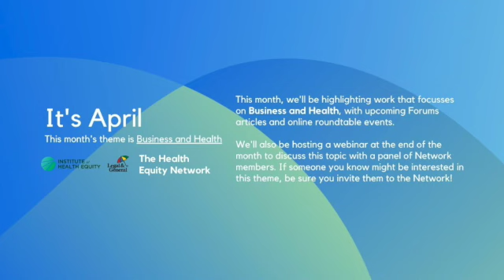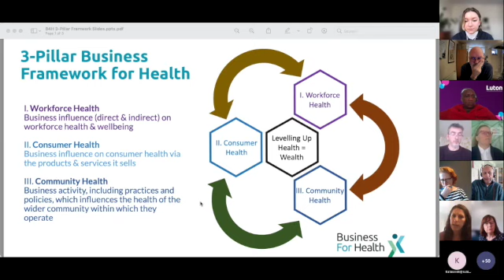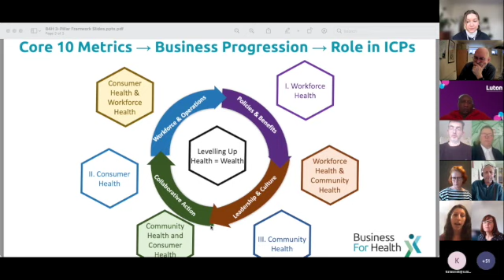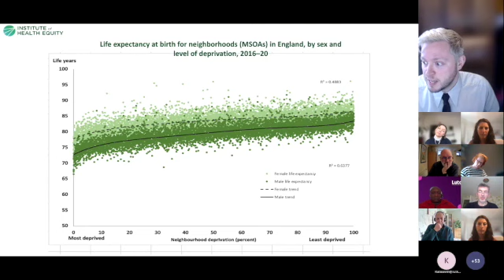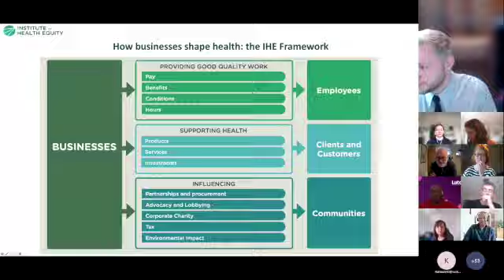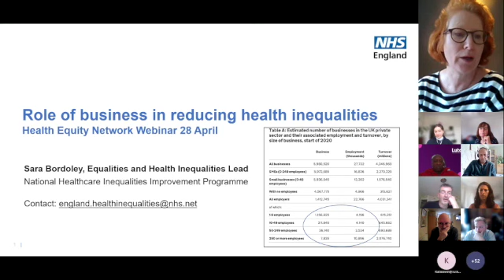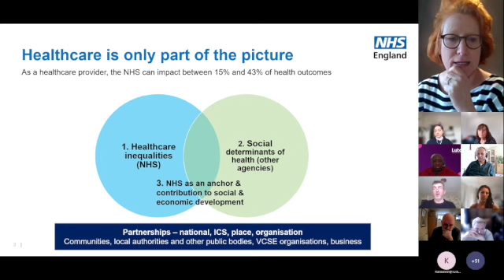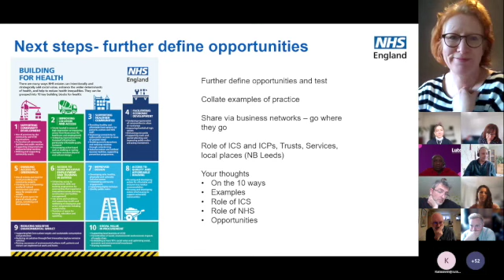Health Equity Network April Webinar - Business and Health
The monthly webinar theme for April on the Health Equity Network was Business and Health, and we had a panel of speakers who work in this field.

Elizabeth Bachrad, Strategy Director from Business For Health
Sara Bordorley Equalities and Healthcare Inequalities Lead, Healthcare Inequalities Improvement Team from the NHS Health Inequalities Unit
Greg Fell, Director of Public Health in Sheffield and Vice President of the Association of Directors of Public Health
Dr. Micky Alexander, lead writer on the IHE report on Business and Health